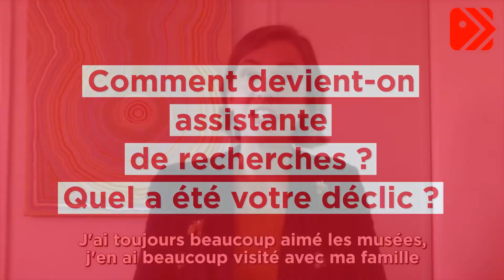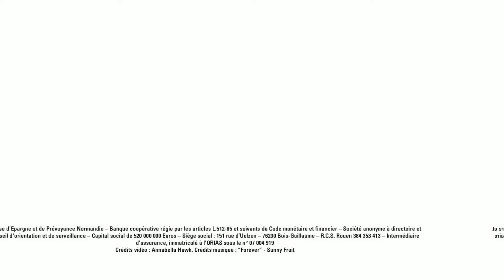Interview Marie Delbarre - Les Audacieux Normands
Parce que faire rayonner la culture c'est aussi la promouvoir là où on ne l'imagine pas, Marie Delbarre occupe un métier peu conventionnel, assistante de recherche au sein du prestigieux Musée des Impressionnismes Giverny, partenaire de la Caisse d'Epargne Normandie.

Voir l'impressionnisme autrement, notamment au travers le prisme scientifique, n'est pas une évidence. Pourtant, Marie, à force de passion et de curiosité, a su persévérer pour travailler au sein de cette véritable institution et fleuron de l’activité touristique normande.

Elle vous en parle en interview !

Les Audacieux Normands sont une initiative portée par la Caisse d'Epargne Normandie, banque 100% normande engagée pour l’attractivité de son territoire. Fidèle à ses valeurs depuis plus de 200 ans, elle est un catalyseur de talents normands. Fière de sa région, elle vous accompagne dans vos projets et mets en lumière les histoires qui font la Normandie !